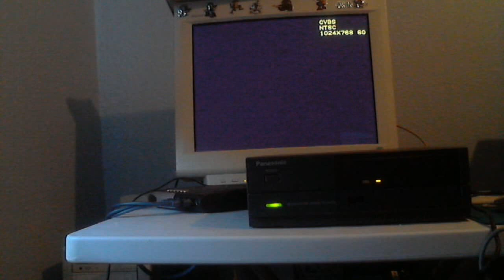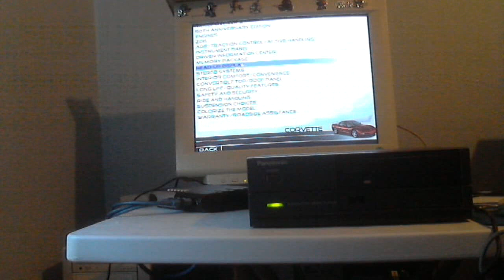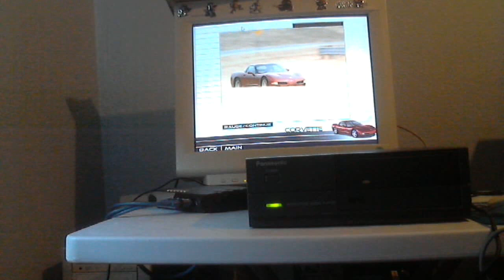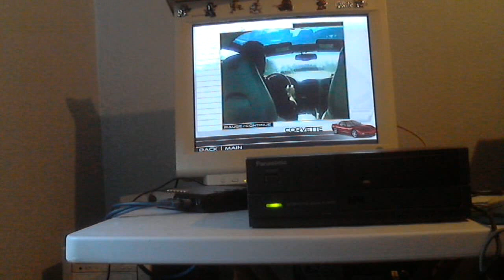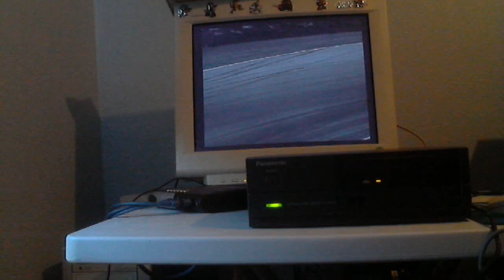Panasonic 3DO M2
Demo video for Panasonic 3DO M2 that was sold on ebay by myself a couple years ago. Test video shows it running the shooter demo, a car dealership demo disc, and the IMSA World Championship Racing unfinished game.

It was slightly above Voodoo 1 gaming pc tech easily. Very crisp visuals, very nice framerate, and the car models and track detail were pretty high for the time. I was not impressed at all with the arcade titles Konami did using M2 hardware, but now I can see that Konami just put no real effort into mastering the hardware or tapping into any of its real power.